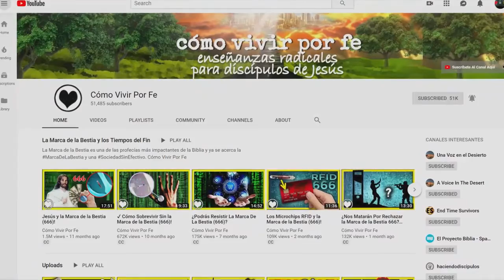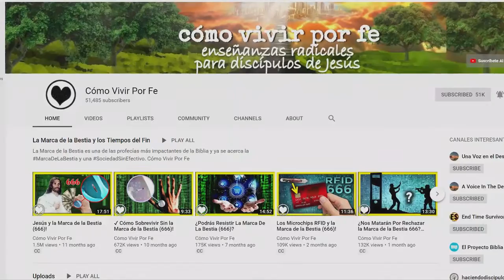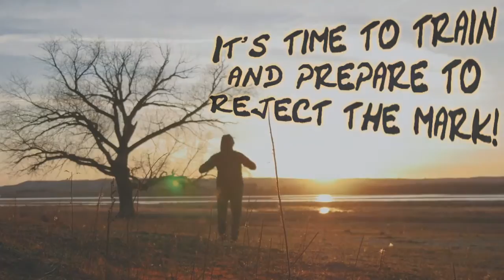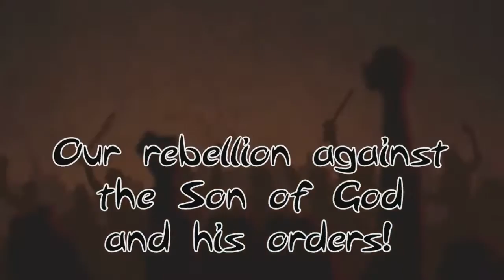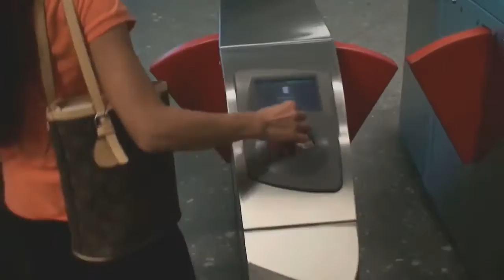End Time Song about the Mark of the Beast!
This prophetic song about the end times and the Mark of the Beast puts together some of the most relevant end time topics, such as artificial intelligence, social credit systems, and the lukewarmness in the institutional mainstream churches, as well as a warning to not get distracted by conspiracy theories.

Make sure you turn on the English subtitles for this video so you can follow along with what is being said in Spanish.